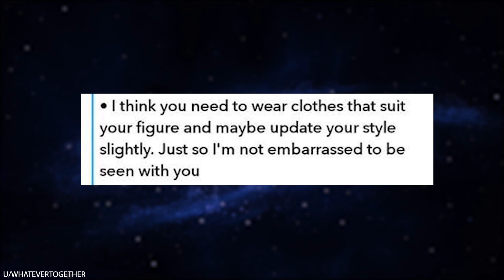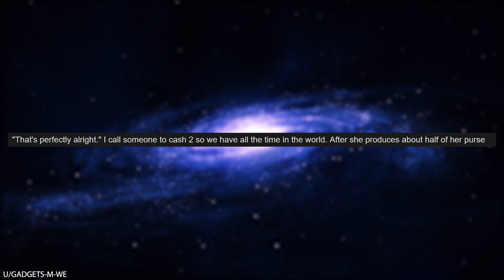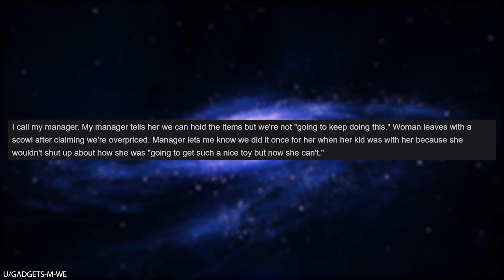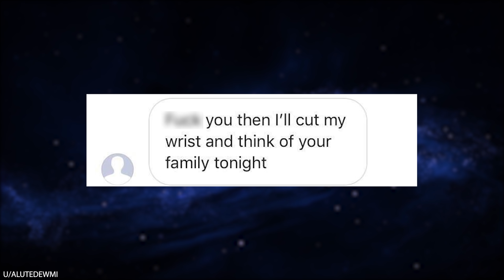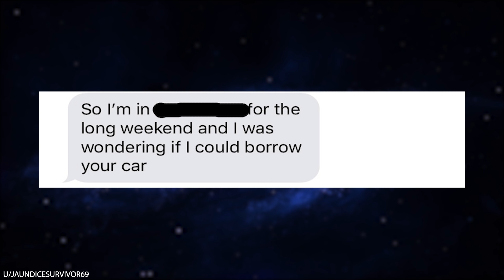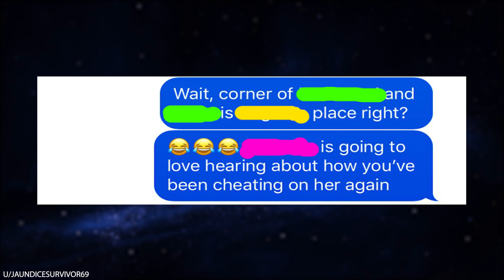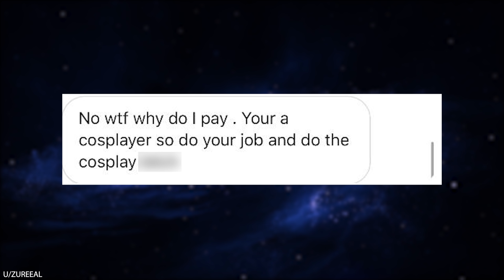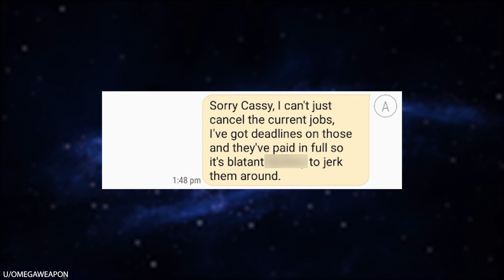r/Choosingbeggars - "FREE IS TOO EXPENSIVE!" "WTF???" Funny Reddit Posts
r/Choosingbeggars always think that people owe them things. Usually they want discounts, but now free is to expensive? This choosing beggar wants someone to PAY them to take something for free. WTF!? WHY WOULD WE PAY YOU TO GIVE YOU OUR PROPERTY? That's not just entitled, it's actually insane! This choosing beggar has completely lost all grasp of reality. Have choosing beggars evolved to a higher state of being?